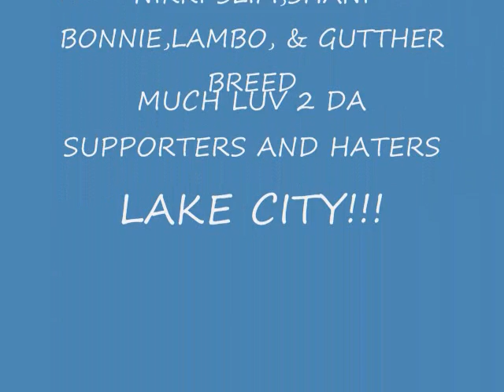PREVIEWS OF "LIKE US" AND "SOOPA FLY"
PREVIEWS OF 2 NEW SINGLES "LIKE US" AND "SOOPA FLY" CHECK EM OUT